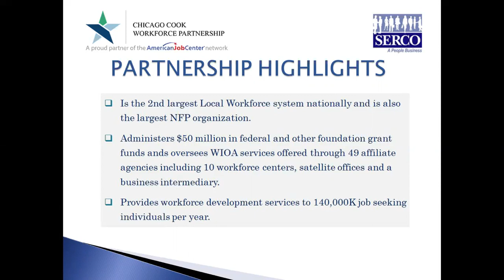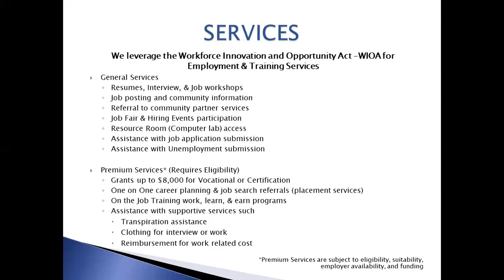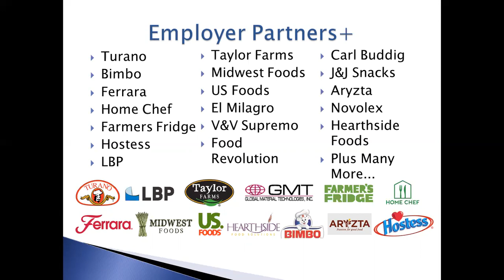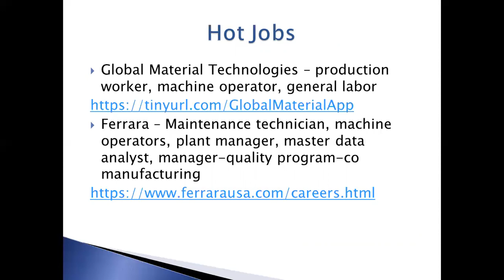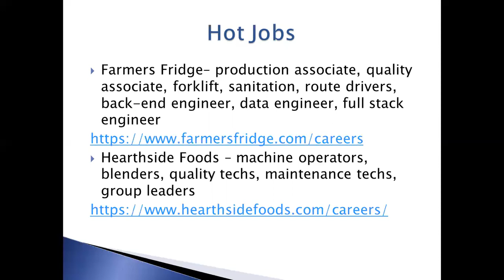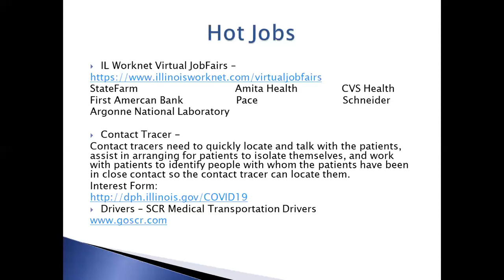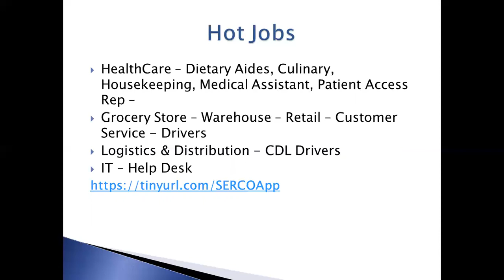SERCO: Hot Jobs Morton College June 24 2020